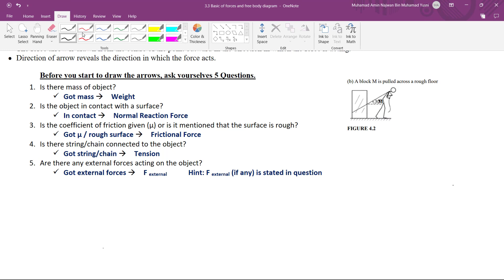Topic 3.3 (how to draw free body diagram and its concept!)